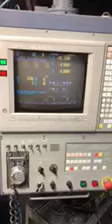OKK MCV660 1997